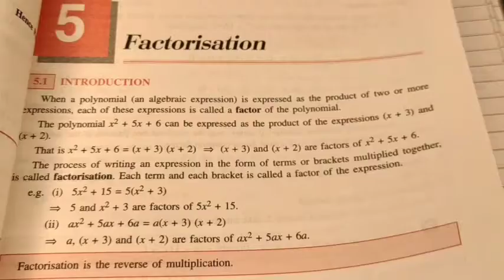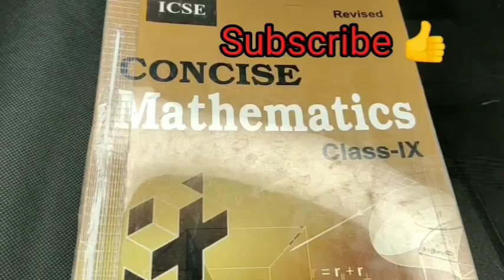Class 9th Maths ICSE BOARD Ch 5 Factorisation Ex 5(A)( sum no.6) very easily explained